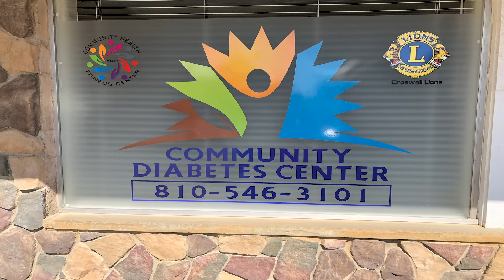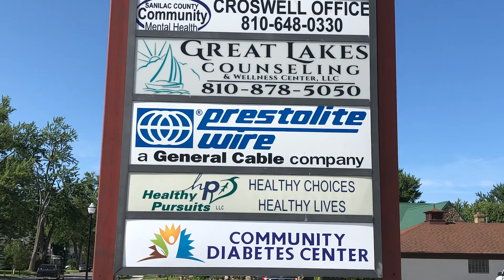Croswell Lions Diabetes Center Video